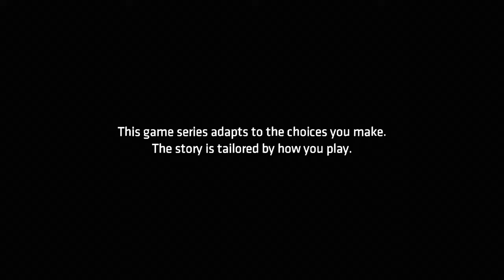Batman The Telltale Series Episode 1: Lets Play #1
The First Episode for Batman The Telltale Series